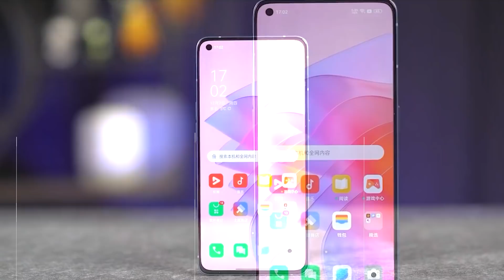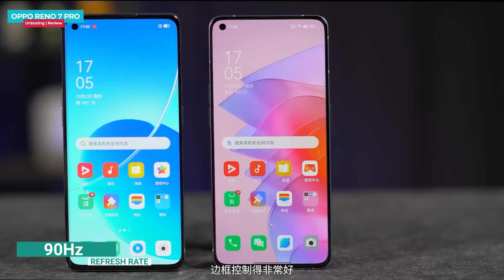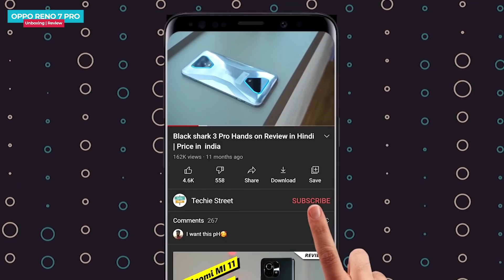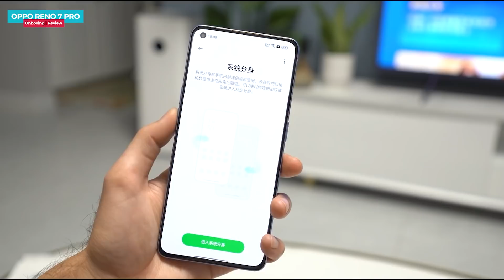Oppo Reno 7 Pro Unboxing in Hindi | India Launch Date | Price | Review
Dosto Video me Oppo Reno 7 Pro ka Unboxing or First Impression dekh sakte he jo India me jaldi hi Launch hone vala he, aesa Oppo India ne tweet kiya he, or Flipkart me mil sakta he, aap video me Unboxing dekh sakte he,

Oppo Reno 7 Pro Hands on Review